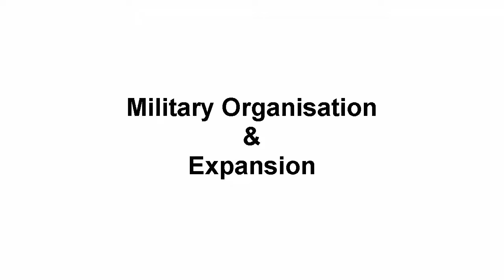Ashanti Empire |Asante Civilization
If you would like to feature on this channel, work with BantuArise on any project, or if you have any other inquiries, please get in touch through

For questions and any queries reach out through these :-

APTMH TATA NZAMBI Yama ZULU!!